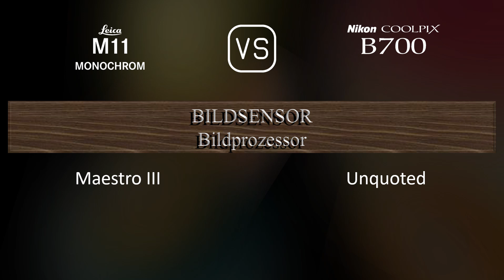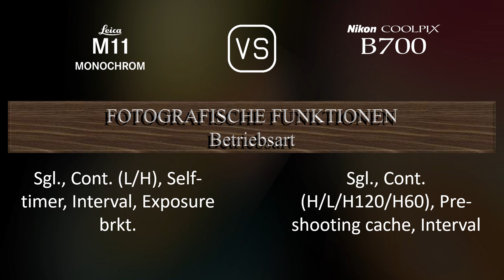Leica M11 Monochrome vs. Nikon COOLPIX B700: Ein Vergleich der technischen Daten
Dieses Video gibt einen Überblick über die Leica M11 Monochrome und die Nikon COOLPIX B700 in einem parallelen Technikdatenvergleich (comparison of specifications). Vielen Dank fürs Zuschauen.

00:25 EINFÜHRUNG
00:33 KAMERAGEHÄUSE
00:40 BILDSENSOR
01:01 BILD
01:16 OPTIK & FOKUS
01:58 BILDSCHIRM
02:16 SUCHER
02:30 FOTOGRAFISCHE FUNKTIONEN
03:24 VIDEOGRAFISCHE FUNKTIONEN
03:38 SPEICHERUNG
03:42 KONNEKTIVITÄT
04:07 ALLGEMEINE ANGABEN
04:24 SONSTIGE FUNKTIONEN